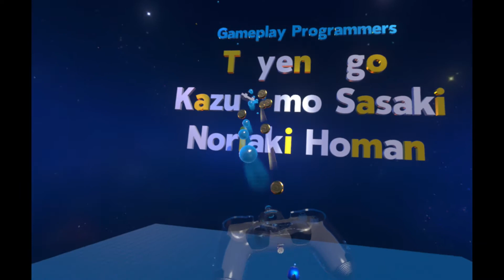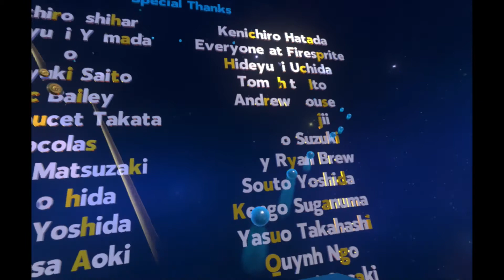Astro Bot: Rescue Mission - Part 15: Taking Back Control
Final Showdown